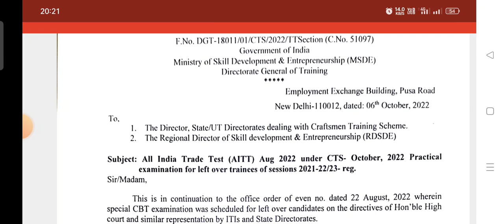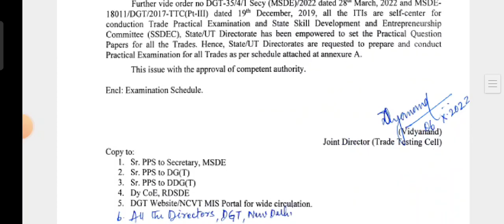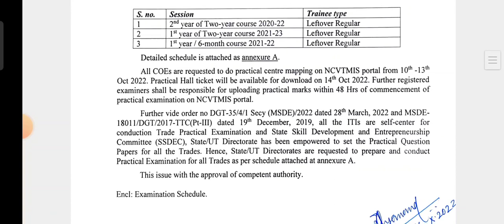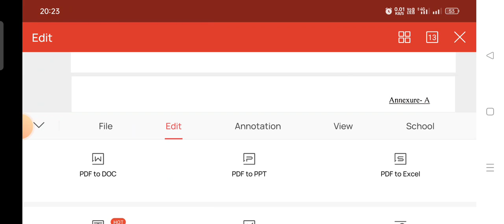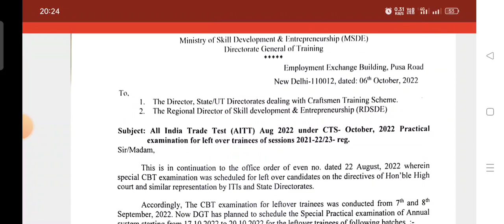special supplementery exam 2022.dget exam notice 2022.iti new update today.session 2020/21/22.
special supplementery exam 2022.dget exam notice 2022.iti new update today

iti exam me 3 बदलाव।dget ने लेटर किया जारी update. NCVT session 2020,2021 CBT Exam Latest News 2022।

iti exam 2022।iti परीक्षा का डिटेल आ गया है।कौनसा एग्जाम कितने no.का होगा ।जानने के लिए वीडियो देखें।

dget latest update. NCVT session 2021 Update.CBT Exam Latest News 2022

ITI Today News 2022, Dgt Latest Update 2022, NCVT MIS Latest Update 2022, CBT Exam Latest News 2022

dgt new update 2022
dgt latest update
iti ncvt new update 2022
dgt update 2022
dgt token new update
dgt latest update
ncvt new update 2022
iti exam update 2022
dgt token update
iti result 2022 update
ncvt latest update
dgt coin update
iti update,dgt update
dgt coin latest news
dgt new updates
iti news update

iti2020_22-Exam-Exam_datedate
iti2019-21_Exam_dates
Exam updates
ITI latest updates
iti exam